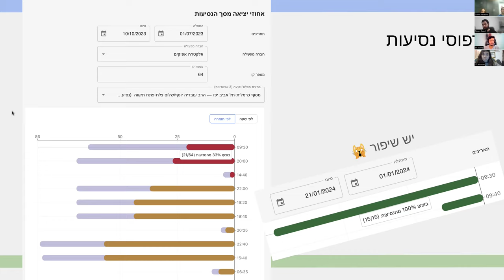דאטאבוס | שחרור גרסה 1.0.0 | פרק רביעי - דפוסי פערים בנסיעות